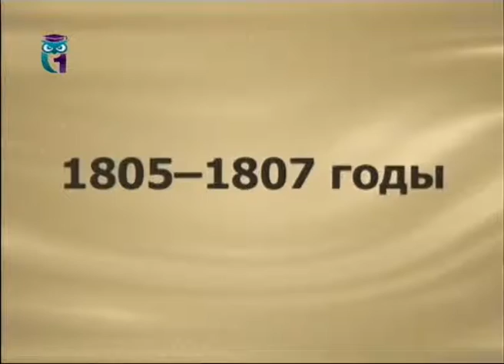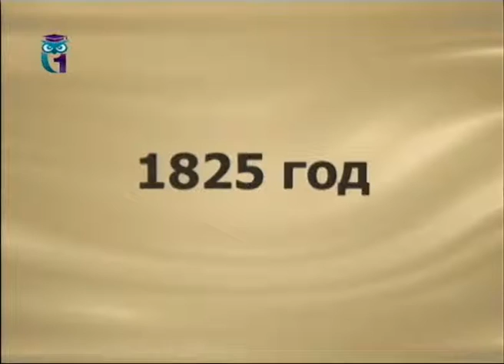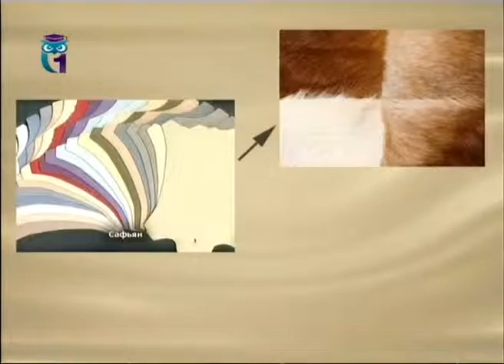Словарь: Раевский. Сафьян